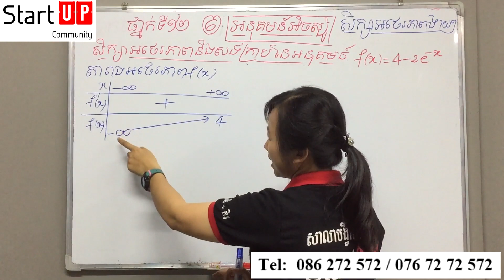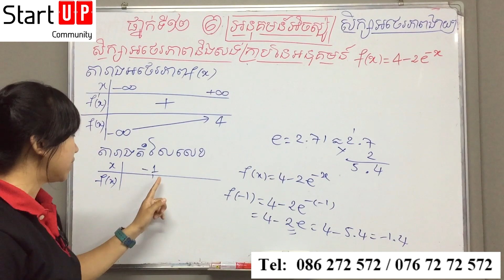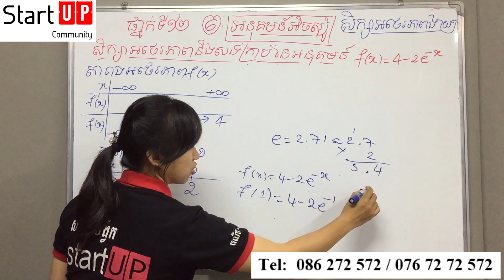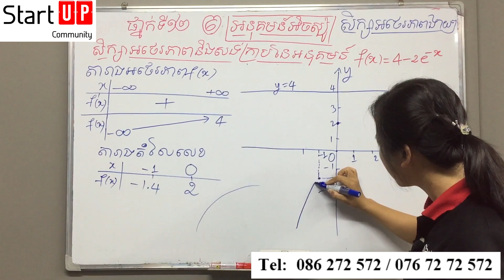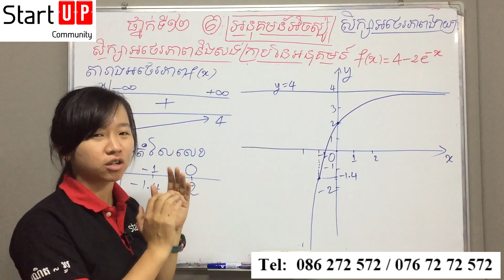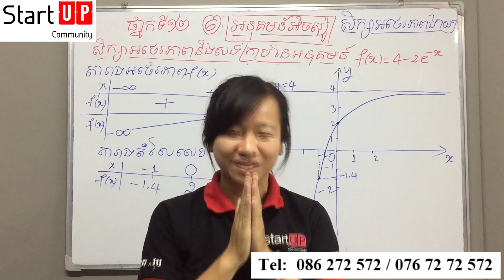គណិតទី១២ អនុគមន៍អិចស្ប៉ូណង់ស្យែល (ភាគ6)​ ៖ សង់ក្រាបងាយៗ f(x)=4-2e^(-x) By Rachana Kim